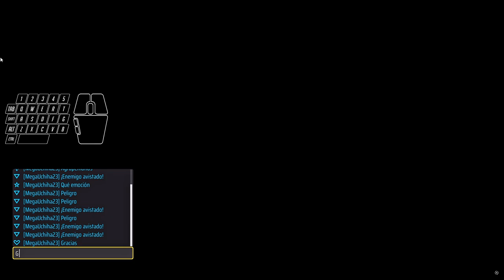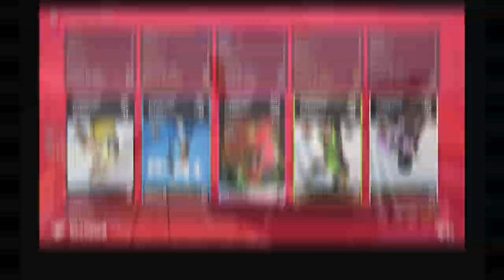【The Finals】Goodbye Season 4 :')